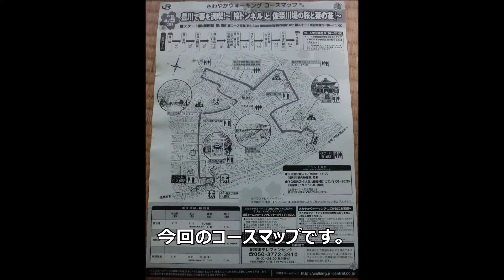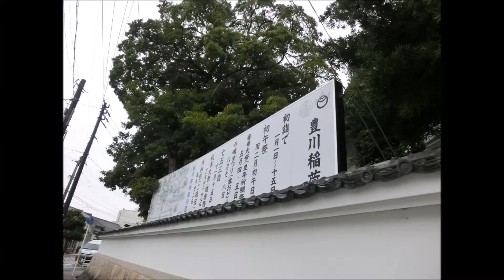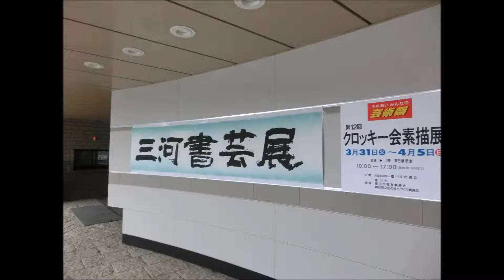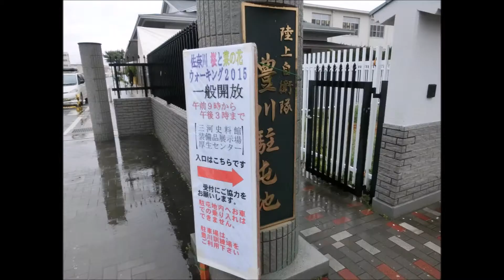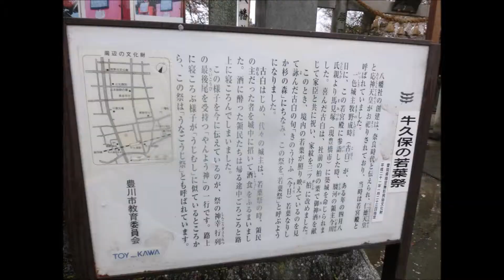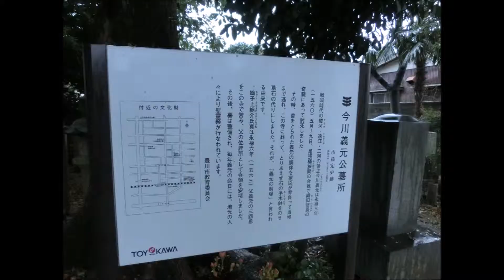JR東海さわやかウォーキング2015/04/05 豊川駅から牛久保駅までの街歩き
豊川で春を満喫！～『桜トンネル』と『佐奈川堤の桜と菜の花』～コースを歩いてきました。

豊川駅をスタート
豊川稲荷、稲荷公園、豊川市桜ヶ丘ミュージアム、
陸上自衛隊豊川駐屯地、豊川公園、桜トンネル、
佐奈川堤、牛久保八幡社を巡り
牛久保駅がゴールでした。

JR Tokai refreshing Walking 2015/04/05
Walk around from Toyokawa Station to Ushikubo Station